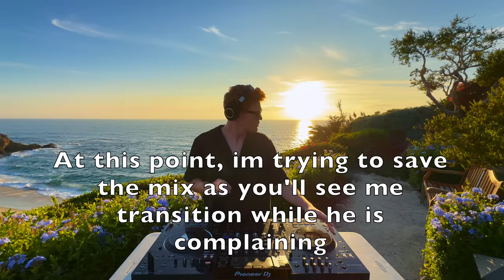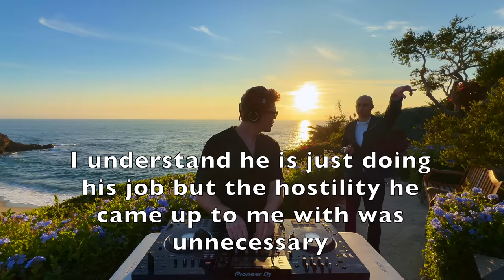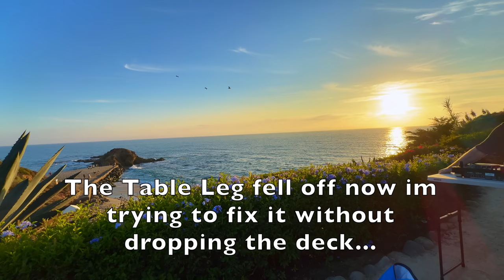|Lots of Soulful Vocals| Sundowner House Mix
We are back again with another House mix. I am really excited to share this one with you. This was recorded when I was in Laguna Beach, California. Kinda wild at 8:35 that security guard approached me with such hostility. This community is about spreading peace, love, and positivity and those are the vibes that will continue to be spread. i'm glad i was able to save the mix and not have that set be completely wasted. That sunset was too epic not to share with you guys!! Hopefully that camera exchange didn't ruin the vibes or make the experience different. This sunset had all the emotions flowing through my body.  I used a lot of soulful house tracks in this mix that really embody the energy that house music brings to me. It brings me to life and makes me feel incredible. I hope you guys feel the same energy. Cheers!

Unfortunately, I shattered my camera in the set before this. If you are feeling generous, please donate to my patreon (Link below) to help me pay for a new camera so i can continue making these sets. plus you will get exclusive content as a bonus. Thank you so much.

Timecodes:
0:00 - Intro
0:20 -  Lots Of Soulful Vocals (Extended Mix) Alex Preston
5:15  -  Remember the Good Times (Extended Mix) Block & Crown
9:35 -  I Pray (Earth n Days Remix)
14:45 - If Everything Went My Way (Earth n Days Extended Remix)
18:30 - Just Be Good To Me (Clean Extended) Earth n Days
22:05 - Way Home (Original Mix) Folkness
24:00 -  Do You Love Me (David Penn Remix)
28:50 - Feel the Vibe (Extended Mix) Revelle27, Fabich
31:45 - Disko Madness (JazzyFunk Remix)
37:40 - Colors (Extended Mix) Phil Fuldner, Dan Dinsing